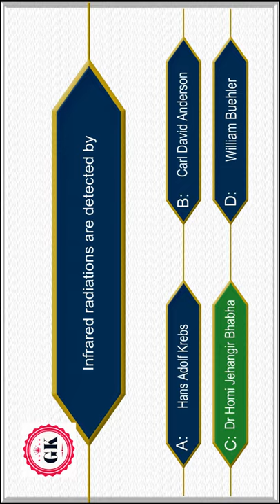Which scientist got the particle name for ‘mesotron’ changed to ‘meson’ ?